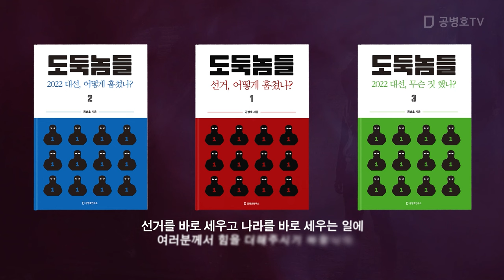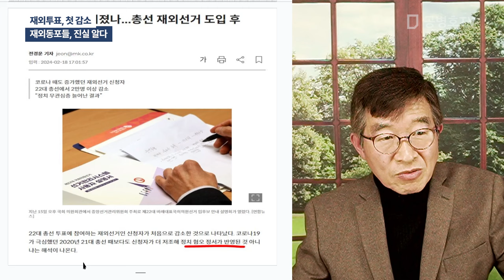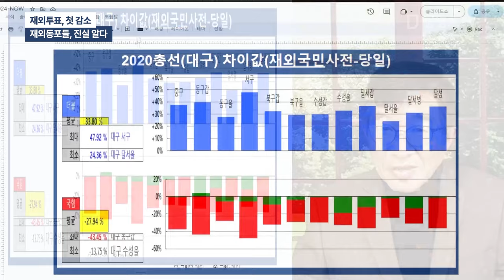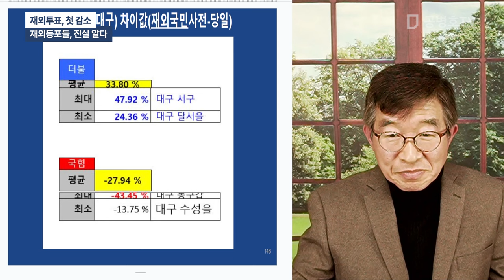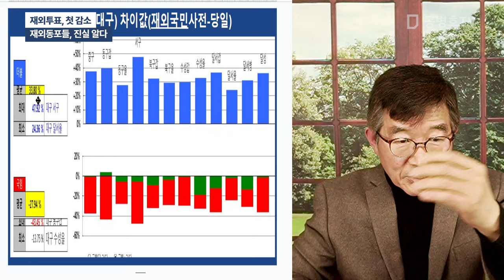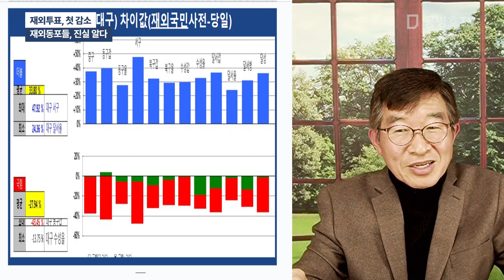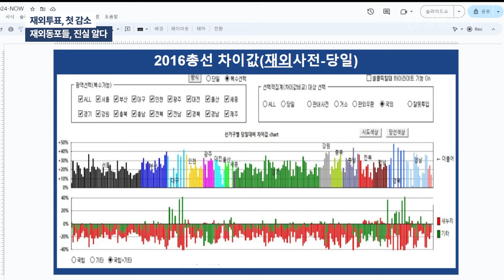재외투표, 첫 감소 / 재외동포들, 진실 알다 [공병호TV]